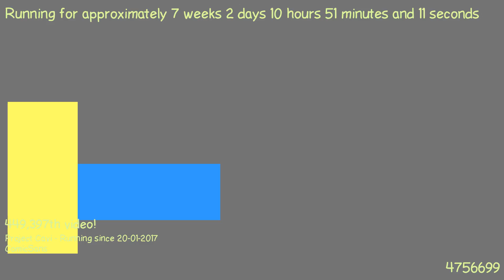1489395395 - Webdriver Cavi - H2